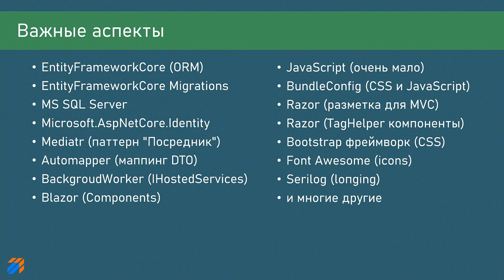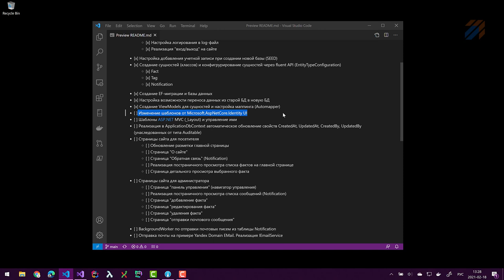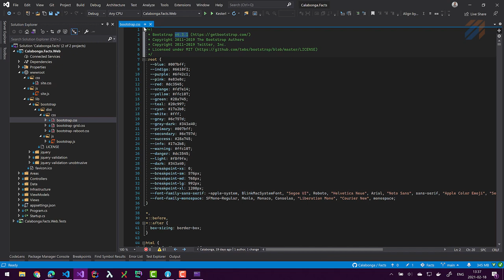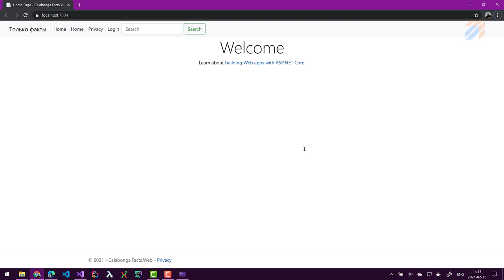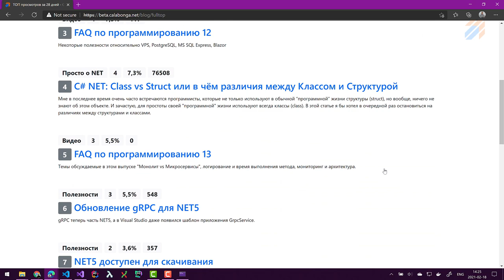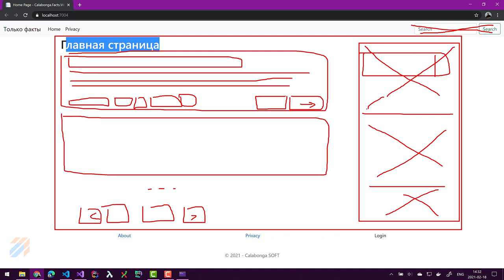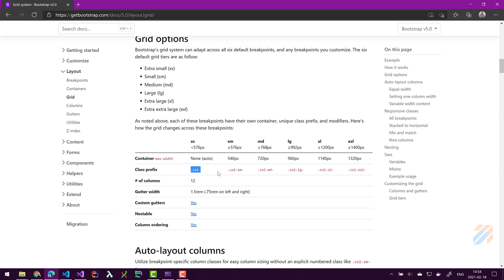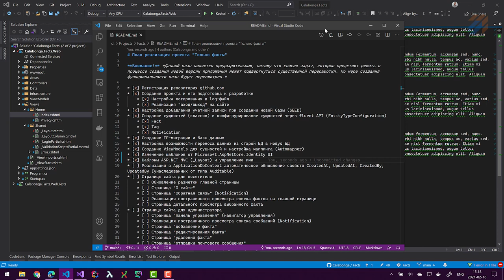Только факты 5: HTML + CSS = UI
В этом видео:
* Зачем нужны?
* А без них можно?
* А можно создать свой framework?
* На чем построены фреймворки?
* Какие бывают?

Затронутые аспекты:
* EntityFrameworkCore (ORM)
* EntityFrameworkCore Migrations
* MS SQL Server
* Microsoft.AspNetCore.Identity
* BackgroudWorker (IHostedServices)
* Blazor (Components)

00:00 | Приветствие и вступление
00:10 | О чем этот проект и что в нем будет
00:43 | Коротко о фреймворках для UI
07:39 | Изменение шаблонов от Microsoft.AspNetCore.Identity UI
14:46 | Практическое программирование